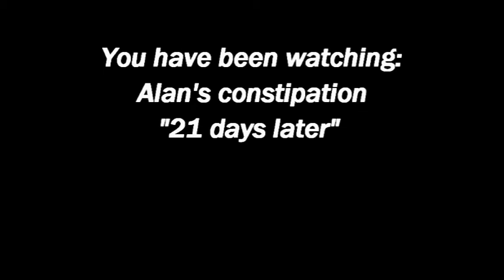Episode two. Alan's constipation... 21 days later.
A 'Crap anime production' in association with 'I can't believe I'm watching this' and 'Made on my phone movies' present... Alan series one... Nature hates Alan, episodes one to ten.